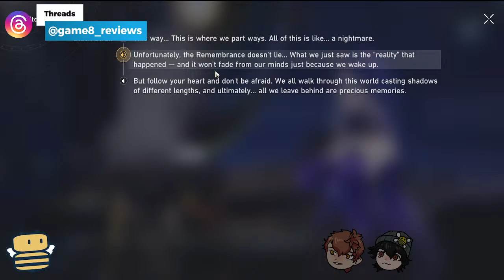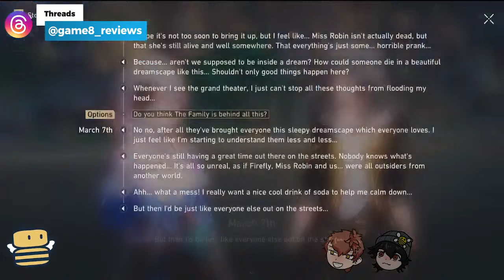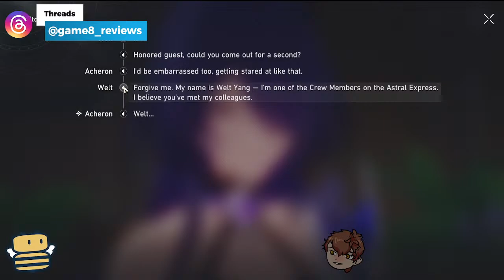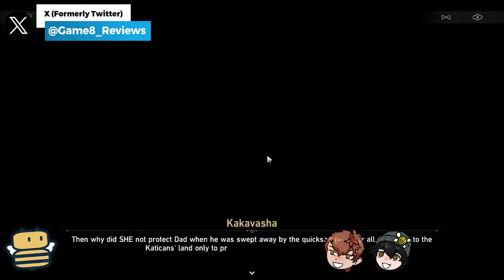[ Honkai Star Rail 2.1 ] Acheron Comes Home!!! | Game8 Plays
Who is Acheron, really? Will we ever see Firefly again? So many unanswered questions with so few people to trust.  Join us as we see what's next in store for us Trailblazers here at Penacony!!!